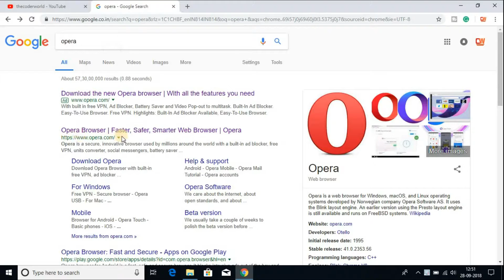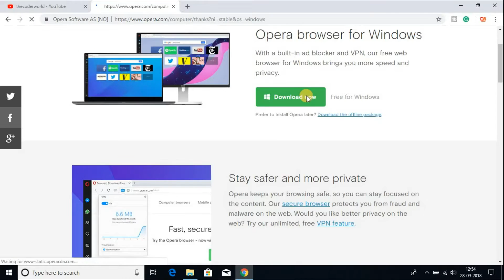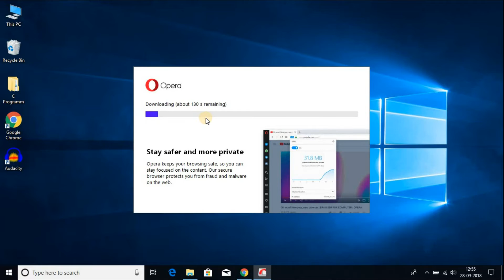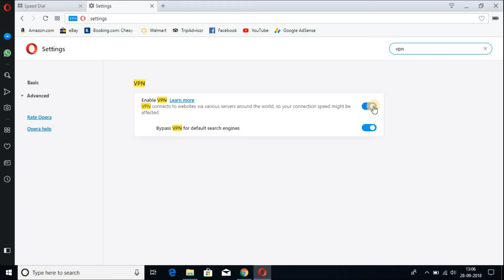How to Install Opera Browser in Windows 10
How to Install Opera Browser in Windows 10. In the opera browser, you get an inbuilt ads blocker and Free Unlimited VPN.

Opera browser for Windows comes With a built-in ad blocker and VPN, Opera browser for Windows brings you more speed and privacy.